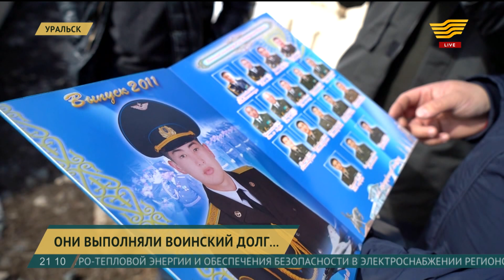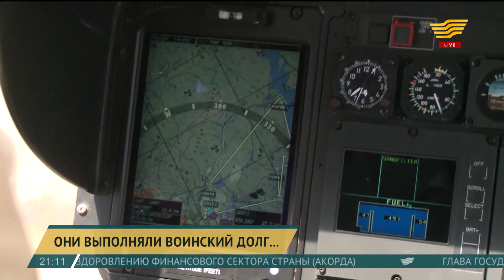Крушение вертолета Ми-8: названы имена 12 погибших